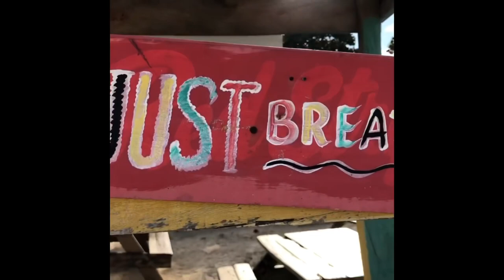Jamaica Vlog S5E2 Drifters hostel-painting a mural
Surprisingly my Friday the 13th was uneventful. Went to eat at one of my top 10 places - Kamaras down by Woodstock. Her food is so flavorful. Walked on the beachside. Saw a lot of the damage from the storms. The next day I still didn’t really know what was open so I decided to paint a mural at Drifters. Y’all didn’t know I was an artist did you?

Camera- GoPro Hero 7 black, iPhone 8S Plus
Editing- iMovie, GarageBand, Snapseed